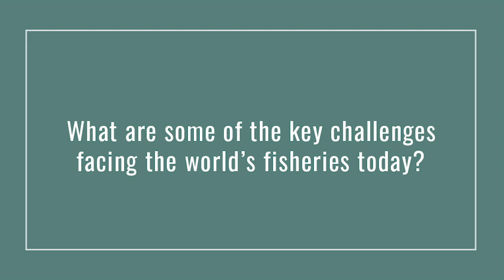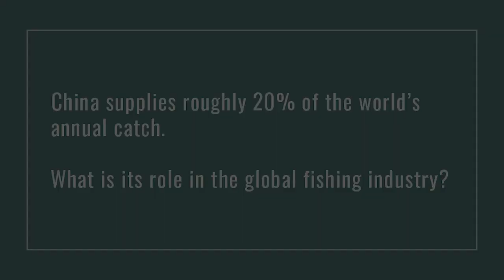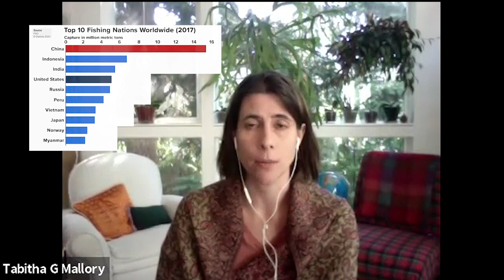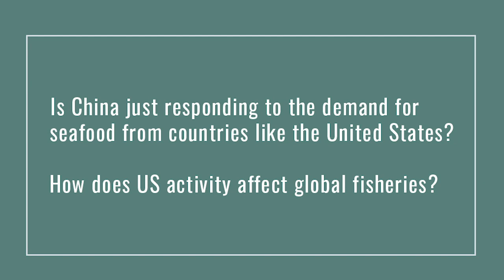World Fisheries: Sharing a Resource at Risk | U.S.-China HORIZONS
Global fish consumption has risen rapidly since 1960, resulting in a 25 percent increase in overexploited fish stocks in the past 30 years alone. The United States and China are key drivers of the $150 billion wild seafood industry, making them leading stakeholders in ensuring its sustainable management.

Tabitha Mallory, founder and CEO of the China Ocean Institute, discusses how China and the United States contribute to both the problems and solutions for conserving this valuable and vulnerable common resource.